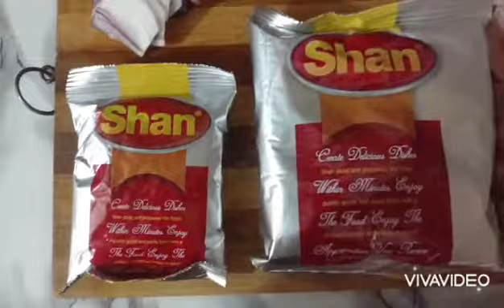Shan Haleem Mix (Haleem Recipe) "khichra Recipe" Pakistani Recipes super simple cooking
super simple cooking